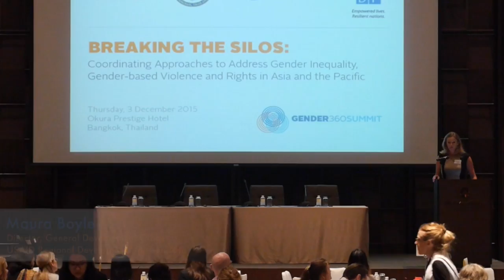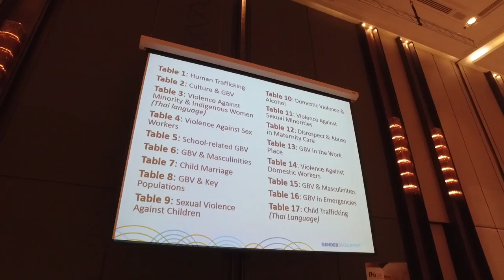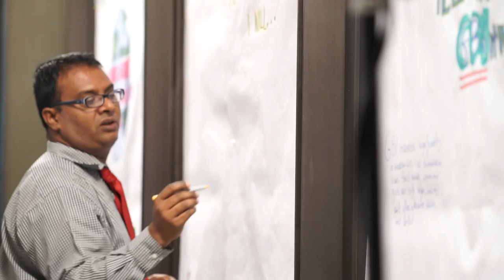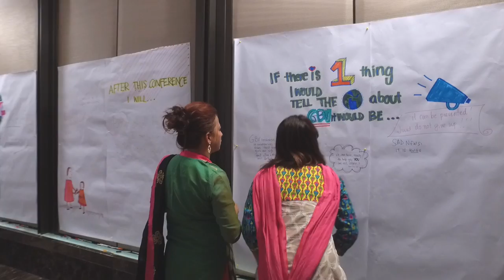Breaking Silos 2015 Summit: Highlights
On Thursday December 3, in Bangkok, Thailand FHI 360 with their sponsors US Embassy Thailand, USAID, and UNDP held the Breaking the Silos Gender Based Violence (GBV) Summit. The Summit examined GBV services across populations, discussed how to achieve the specific Sustainable Development Goal targets on GBV in Asia and the Pacific, addressed intersections and gaps between types of violence, and highlighted the role of donors in breaking down silos. Addressed gender inequality and human rights violations as root causes of GBV established a common framework for examining policies, response systems, and prevention programming germane to a wide set of violence and rights abuses. This summit aimed to break down silos between different types of GBV programming.
For more information on FHI 360’s gender practice, please